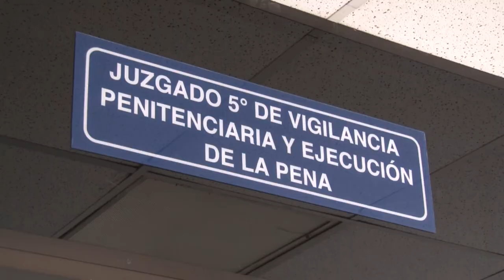Noticiero LPG 17 de mayo: Regina Cañas inicia su proceso para cumplir trabajo de utilidad social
Como parte de su condena, Regina Cañas, exesposa del expresidente de la República y ahora prófugo de la justicia Mauricio Funes, deberá cumplir 144 horas de trabajo de utilidad pública como reemplazo a una condena de 3 años de prisión.

¡Visítenos!